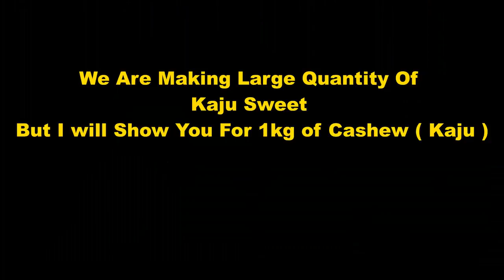Kaju Katli Sweet Recipe | Making Custard Apple Shape Cashew Katli Sweet | Indian Sweets Making Video